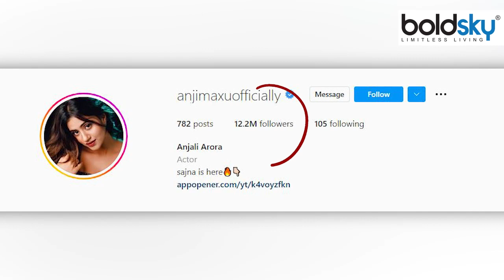Anjali Arora Social Media 1 Post Price Reveal, Fans Shocking Reaction Viral|Boldsky*Entertainment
Anjali Arora Social Media 1 Post Price Reveal, Fans Shocking Reaction Viral, सोशल मीडिया सेनसेशन कहें या डिजिटल कंटेंट क्रिएटर, लाखों दिलों पर राज करने वाली अंजलि अरोड़ा को कौन नहीं जानता है। क्या आप जानते है अंजली अरोरा सोशल मीडिया पर 1 एड पोस्ट करने की कितनी कीमत लेती है ?, देखे ये वीडियो ।

Call it a social media sensation or a digital content creator, who doesn't know Anjali Arora, who rules millions of hearts. Do you know how much Anjali Arora charges for posting 1 ad on social media?, watch this video.